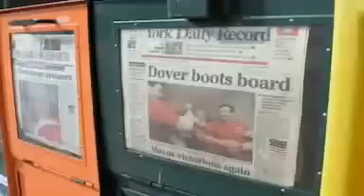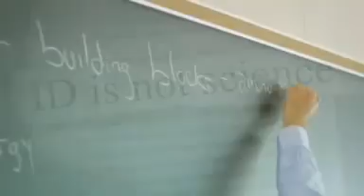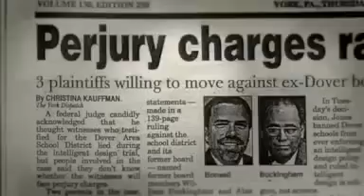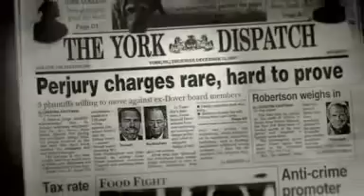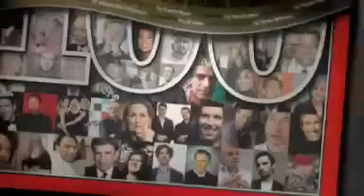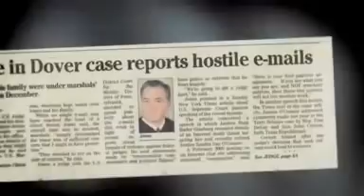Intelligent design on trial - NOVA - Part 12/12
Judgment Day: Intelligent Design on Trial captures the turmoil that tore apart the community of Dover, Pennsylvania in a landmark battle over the teaching of evolution in public schools. In 2004, the Dover school board ordered science teachers to read a statement to high school biology students about an alternative to Darwin s theory of evolution called intelligent design the idea that life is too complex to have evolved naturally and so must have been designed by an intelligent agent. The teachers refused to comply, and both parents and teachers filed a lawsuit in federal court accusing the school board of violating the constitutional separation of church and state.

Now, NOVA explores the arguments by lawyers and expert witnesses in riveting detail and provides an eye-opening crash course on questions such as What is evolution? and Is intelligent design a scientifically valid alternative? Featuring trial reenactments based on court transcripts and interviews with key participants and expert scientists, this gripping program presents the celebrated case of Kitzmiller v. Dover School District.